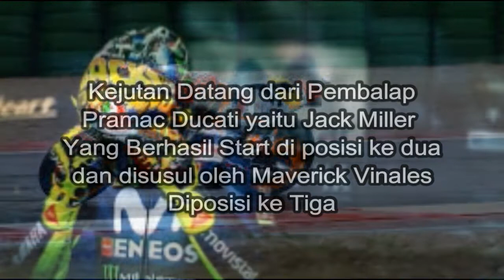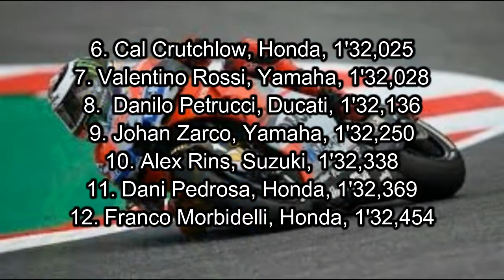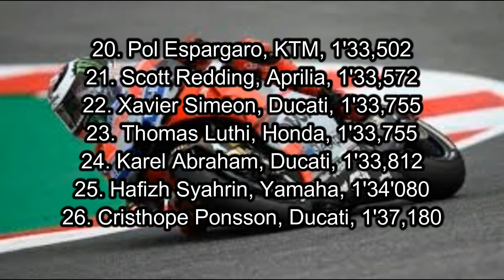KUALIFIKASI MOTOGP MISANO 2018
Jorge Lorenzo berhasil raih Pole Position, Kejutan datang dari Jack Miller dan disusul oleh Maverick Vinales